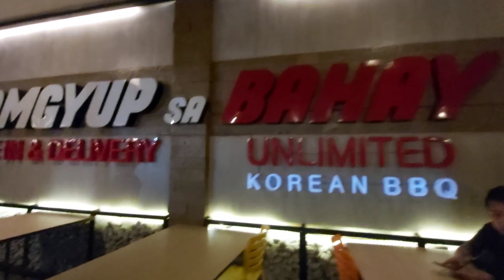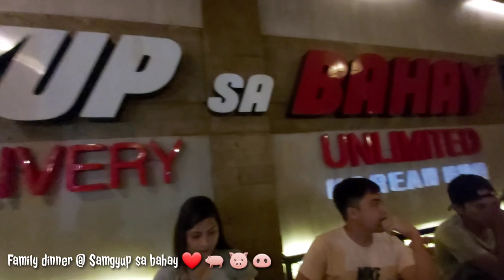Family dinner @ Samgup sa Bahay unli korean bbq, first dinner 2023 w/out our Nanay! We love u Nay!❤🙏